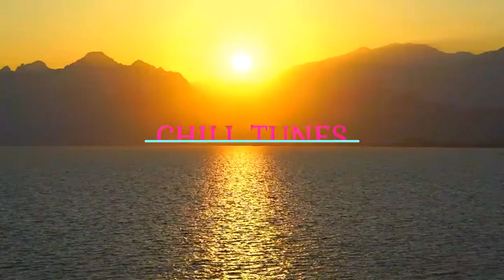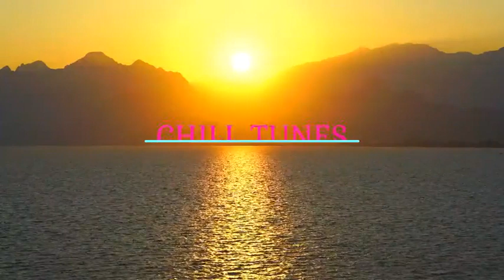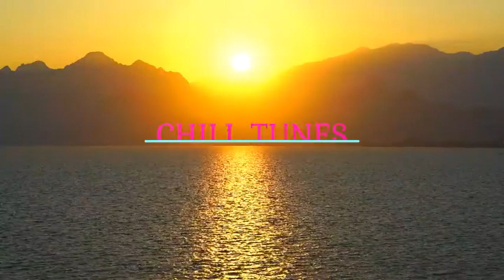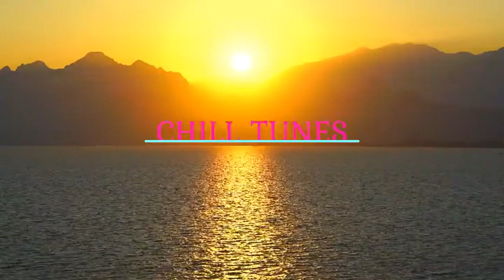Morning Music, Meditation Music, Calm, Study, Sleep, Relaxing music, Spa, Stress Relief, Ambient....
Cool and Chill tunes of music keeps your mind so fresh and cool and keep the heart stress relief.

"relaxing music"
"meditation music"
"calming music"
"healing music"
"massage music"
"peaceful music"
"calm music"
"meditation"
"binaural beats"
"healing meditation"
"relax music"
"sleep meditation"
"spa music"
"sleep music"
"relax"
"sleep"
"soft music"
"sleeping music"
"study"
"piano music"
"meditation for anxiety"
"spa"
"zen music"
"work music"
"yoga music"
"zen"
"study music"
"zen meditation"
"soothing music"
"yoga"
"concentration music"
"yellow brick cinema"
"relaxing music"
"meditation music"
"calming music"
"healing music"
"massage music"
"peaceful music"
"calm music"
"meditation"
"binaural beats"
"healing meditation"
"relax music"
"sleep meditation"
"spa music"
"sleep music"
"relax"
"sleep"
"soft music"
"sleeping music"
"study"
"piano music"
"meditation for anxiety"
"spa"
"zen music"
"work music"
"yoga music"
"zen"
"study music"
"zen meditation"
"soothing music"
"yoga"
"concentration music"
"yellow brick cinema"
"relaxing music"
"meditation music"
"calming music"
"healing music"
"massage music"
"peaceful music"
"calm music"
"meditation"
"binaural beats"
"healing meditation"
"relax music"
"sleep meditation"
"spa music"
"sleep music"
"relax"
"sleep"
"soft music"
"sleeping music"
"study"
"piano music"
"meditation for anxiety"
"spa"
"zen music"
"work music"
"yoga music"
"zen"
"study music"
"zen meditation"
"soothing music"
"yoga"
"concentration music"
"yellow brick cinema"
"relaxing music"
"meditation music"
"calming music"
"healing music"
"massage music"
"peaceful music"
"calm music"
"meditation"
"binaural beats"
"healing meditation"
"relax music"
"sleep meditation"
"spa music"
"sleep music"
"relax"
"sleep"
"soft music"
"sleeping music"
"study"
"piano music"
"meditation for anxiety"
"spa"
"zen music"
"work music"
"yoga music"
"zen"
"study music"
"zen meditation"
"soothing music"
"yoga"
"concentration music"

Whether you want peaceful calming sleep and meditation relaxing music, CHILL TUNES relaxation music will help you to sleep and relief stress.